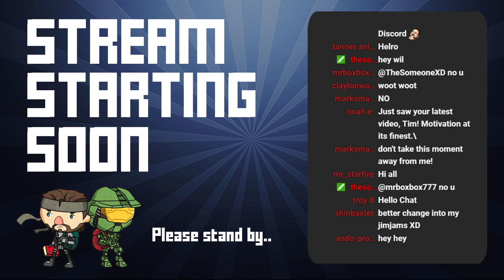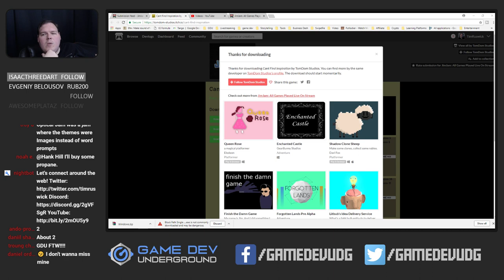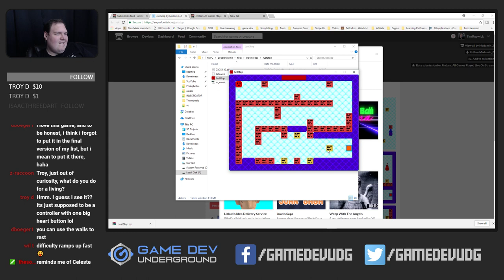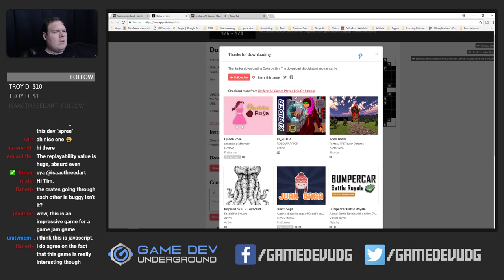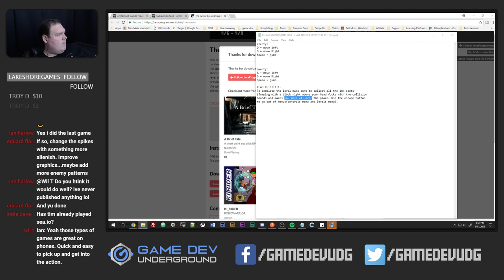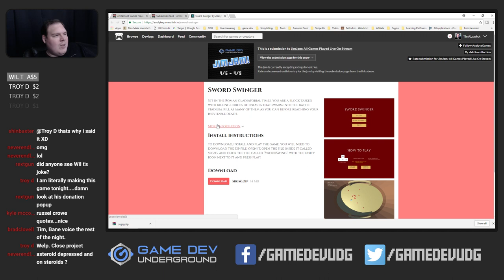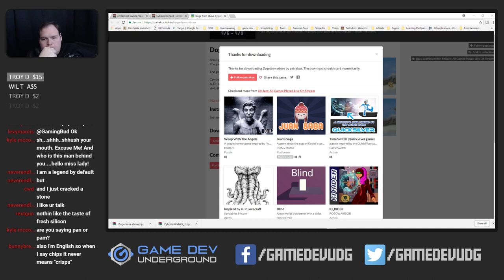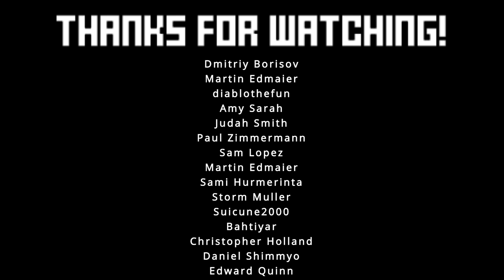Playing + Rating JimJam Games Part 1!